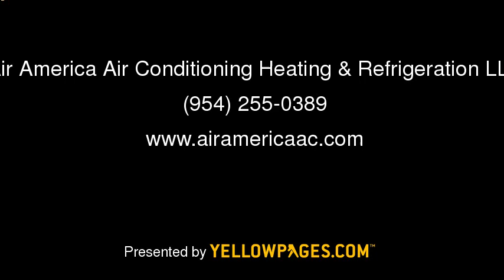Broward County Florida HVAC - Air America Air Conditioning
Sweating in South Florida? Indoors? Air America Air Conditioning, serving Florida's Broward and Palm Beach Counties, has the tools and the technicians to keep you cool year round. Providing installation, repairs and replacement of all A/C units plus maintenance services to prevent any major problems, this local dealer is that good neighbor who wants you to be comfortable.